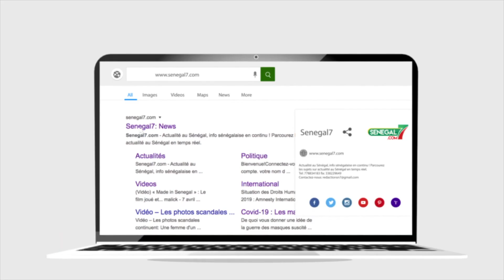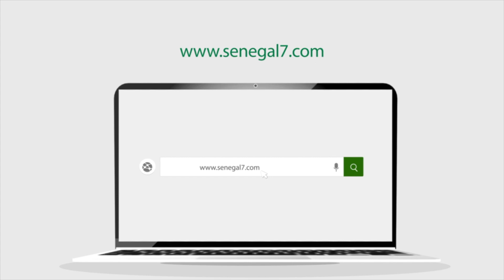Possible rapprochement entre Bamba Fall et Barth : La réponse très ferme de Ndiémé Gueye